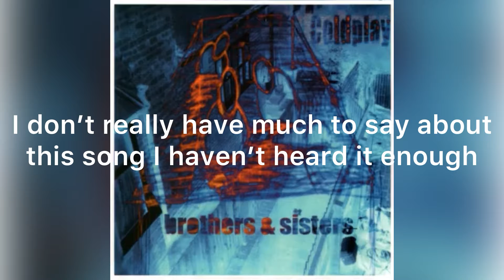Coldplay Songs Ranked By Album (Brothers & Sisters EP) List 1